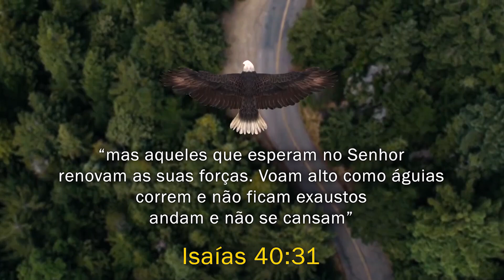Deus vai usar é você | Projeto Ação Mulher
| ☀ Apóstola Sol Missionária Daniela Carvalho

🙏🏼 Participe da Oração da Madrugada às 3 horas da manhã